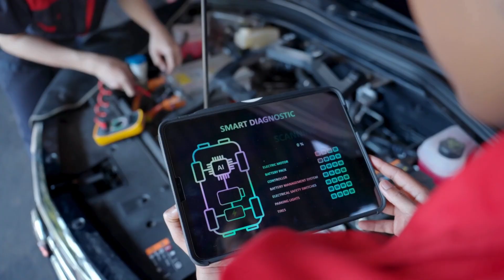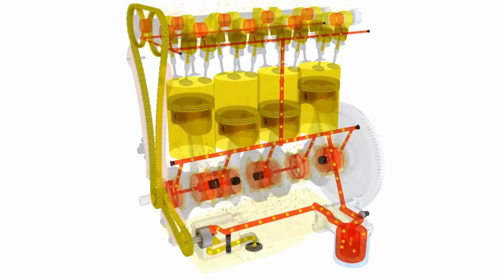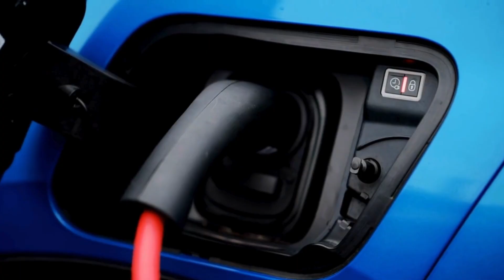5 Minutes Ago: Elon Musk Unveiled the Water Engine—EVs Are Dead!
BREAKING NEWS: Just 5 minutes ago, Elon Musk dropped a bombshell that could change the future of transportation forever! The revolutionary Tesla Water Engine has been unveiled, promising to disrupt the entire electric vehicle (EV) industry. Is this the end of traditional EVs as we know them? Find out why this breakthrough technology could make fossil fuels—and even current EV batteries—obsolete.

In this video, we dive deep into how Elon Musk’s water-powered engine works, the science behind it, and what it means for Tesla, the automotive industry, and the global energy landscape. Stay ahead of the curve with exclusive insights, expert analysis, and the latest updates on this game-changing invention.

🔥 What You’ll Learn in This Video:

How the Tesla Water Engine operates using revolutionary water-splitting tech

Why EV manufacturers worldwide are scrambling to respond

Potential impacts on oil companies and traditional automakers

The environmental benefits and sustainability potential of water-powered vehicles

What this means for Tesla’s future and the global clean energy revolution